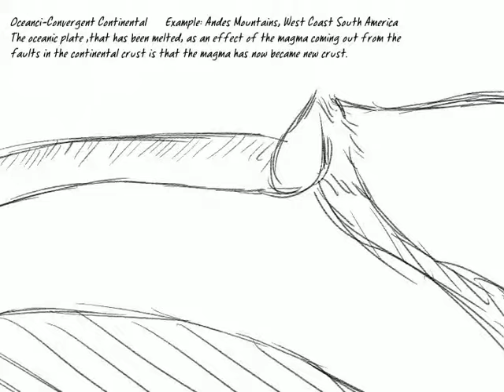Science Manipulatives P3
This is a video that I animated for my manipulatives on plate boundaries project. They're not one video because I just now learned that the youtube video editor was discontinued